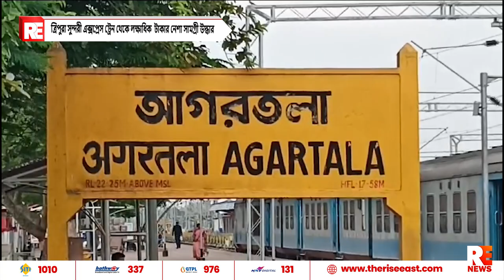ত্রিপুরা সুন্দরী এক্সপ্রেস ট্রেন থেকে লক্ষাধিক টাকার নেশা সামগ্রী উদ্ধার